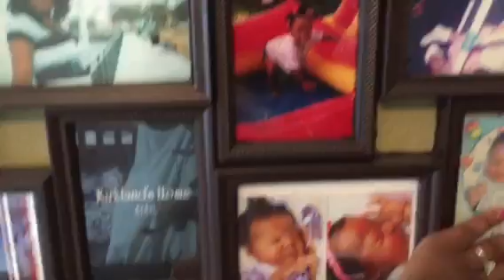Reborn/Silicone baby Nursery Tour